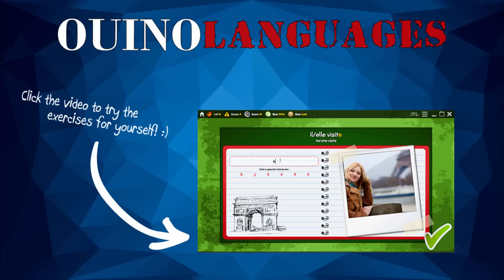Learn French Conjugation with OUINO™: ER Verbs Present Tense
Learn French Conjugation Fast with the OUINO™ 5-in-1 French learning system. After taking this French lesson, you can test your new knowledge for free

Learning French with YouTube videos is a great way to get started. However, if you want the full experience and you are serious about learning, it is crucial that you practice what you learn. We have developed software through years of study with language learners from around the world to create something that WORKS.

This lesson is a sample of the Verb module in our program. The full application contains over 300 French lessons and nearly 1000 exercises to reinforce everything learned.

Learn French with OUINO™

The full learning solution is divided in 5 sections...

BUILDING BLOCKS: This section contains over 80 lessons that will teach you French grammar in an exciting way and get you practicing as soon as possible. Grammar has a bad reputation in language learning, we wanted to change that!

VOCABULARY: Over 80 lessons that will teach you the most important vocabulary words. Again, all lessons are reinforced with numerous exercises that will boost your learning and help you reach fluency quickly.

VERBS: Ouino has created a way to learn verbs and conjugation that is very simple. Practice with our lessons and you will know French conjugations in a heartbeat!

CONVERSATIONS: This section will put everything together to practice all the skills of your new language. 40 conversations made specifically for French learners and for all kinds of everyday situations.

PRONUNCIATION: Learn how all the letters are pronounced in French and practice your own pronunciation with the help of native speakers! You can record your voice and compare your French pronunciation to the native recording. That way you know you will get it right!

Questions?
If you have any French-learning questions, you can ask them in the comment section of any of our videos.